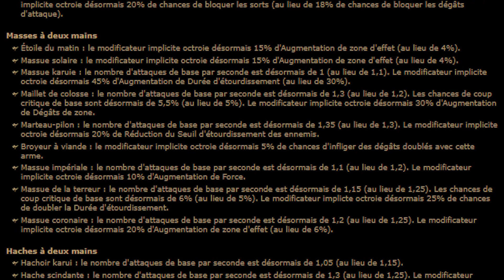Présentation de la league Path of Exile:Harvest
Voici ma petite présentation de la league, avec une mise en avant des points les plus importants la concernant.

Si vous avez des questions, n'hésites pas à les poser =)

Code Créateur Epic Store : Chtitou

Si vous souhaitez me soutenir financièrement, voici ma page tipeee =)